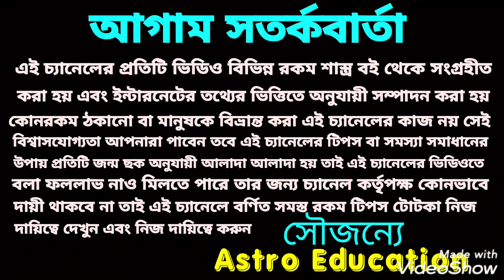আপনার ভাগ্যে অর্থ কেমন আছে!! আপনার হাতের রেখা তা জানিয়ে দিবে!!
হাতের রেখা জানিয়ে দিবে আপনার ভাগ্যে অর্থ কেমন আছে এই বিষয় নিয়ে বিস্তারিত আলোচনা করা হয়েছে ধন্যবাদ!